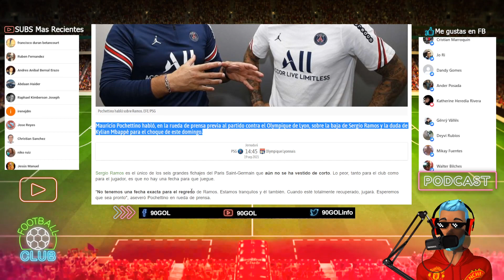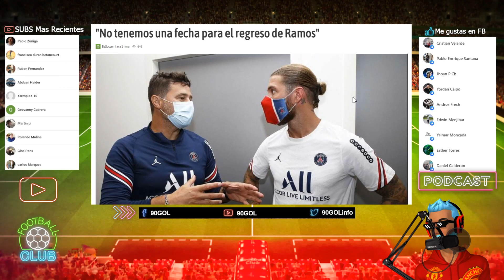NO HAY FECHA PARA QUE REGRESE SERGIO RAMOS EL PSG